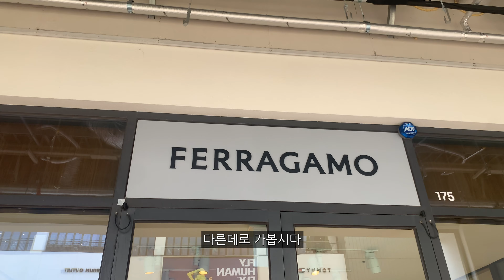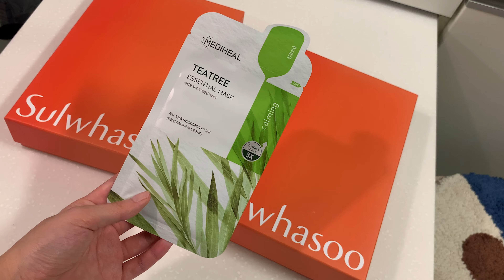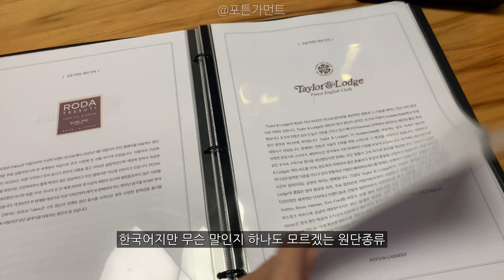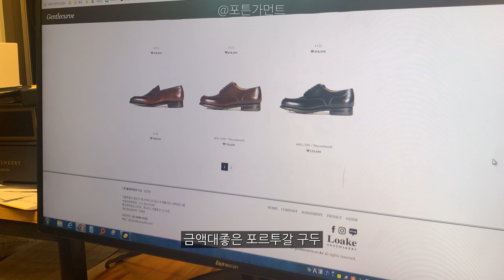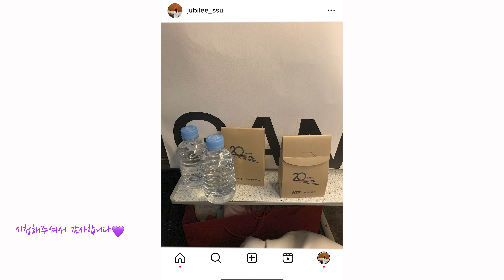결혼준비 브이로그 👰🏻❤️🤵🏻‍♂️ㅣ상견례 준비하기/ 예복 맞춤/ 뒤꽂이 만들기/ 상견례선물/ 포튼가먼트/ 촬영정장/ 보자기포장/ 상견례룩/ 맞춤정장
안녕하세요〰️💛
너무너무 오랜만이죠..?ㅠㅠㅠ
드디어 결혼식을 올리고 신혼여행까지 다녀왔어요!!

오늘은 준비과정에 소소하게 찍었던 준비 브이로그를 담아봤어요 !
상견례 준비도 하고 예복 정장을 맞추고 촬영정장도 골랐답니다 👔😳

상견례 선물로 뒤꽂이를 만들고 보자기 포장도 직접 하고
여러 선물들을 준비해봤어요🎁💜
케이크도 가져가서 가족끼리 파티처럼 보냈던 하루🌱

신혼여행까지 다녀온 지금은
4달전 영상으로 정리하다보니
준비하면서 땀흘렸던 시간이 떠오르네요오 ㅎㅎㅎ

바쁘게 제주스냅 웨딩촬영, 드레스투어, 이사까지 영상으로 만들어오겠습니당!